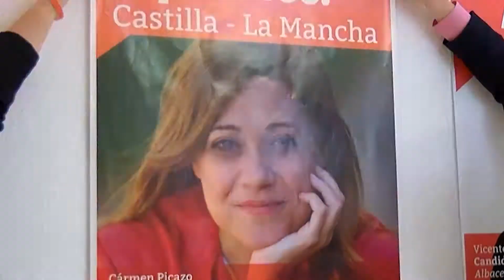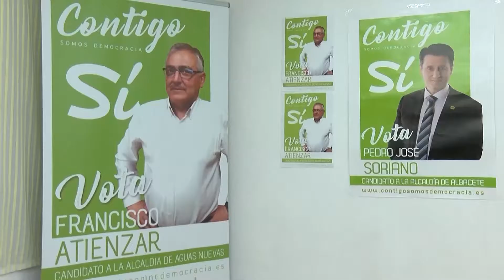Arranca la campaña electoral con la tradicional pegada de carteles